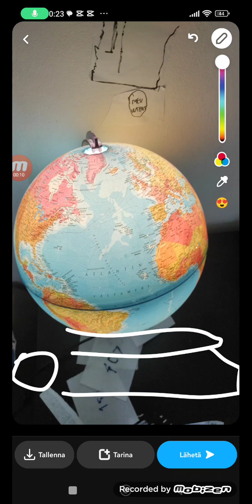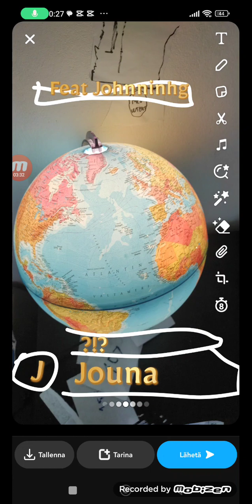Jouna - ?!? (feat. Johnning)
Julkaisen huomenna musiikin Ovninster. 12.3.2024 ja Viuster Pt 4 ja 5 tulee 3.4.2024 ja 2.5.2024